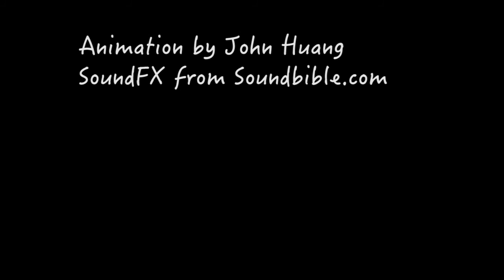Spaghetti & Meatballs Animation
Animation I made for my 2D Animation class for Digital Media degree at University of Houston